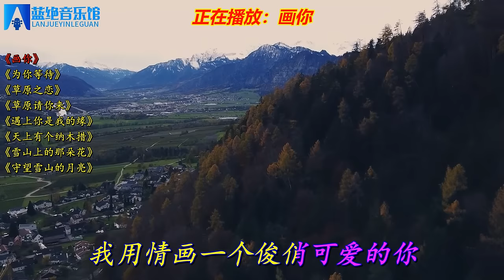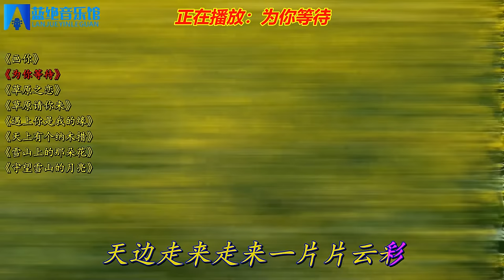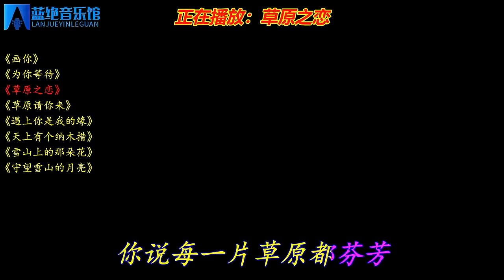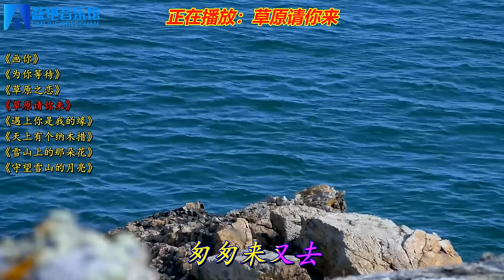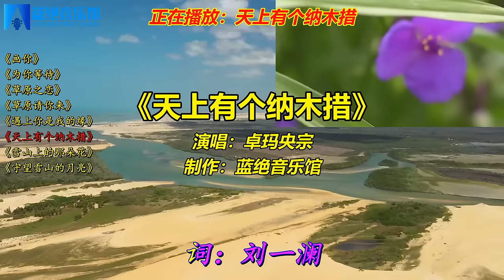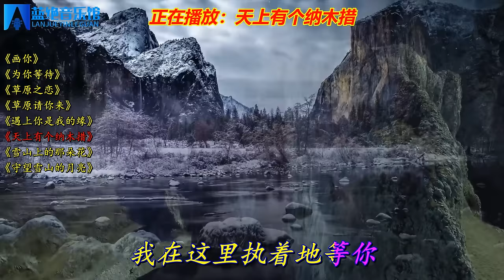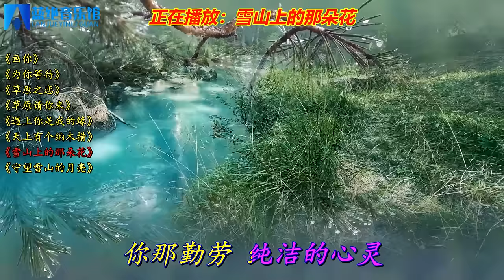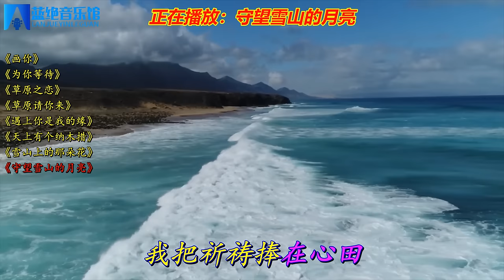草原天籁《画你》《为你等待》《草原之恋》《草原请你来》等